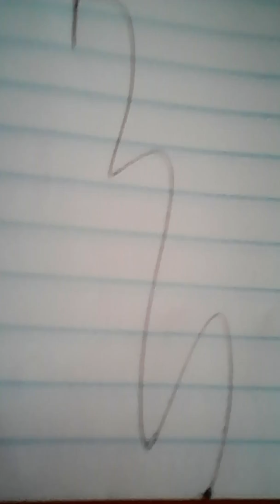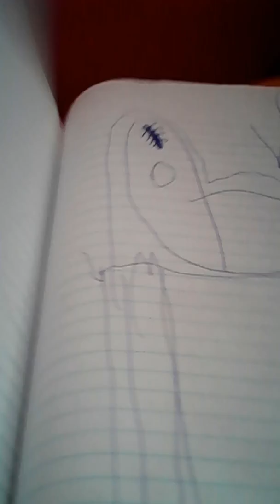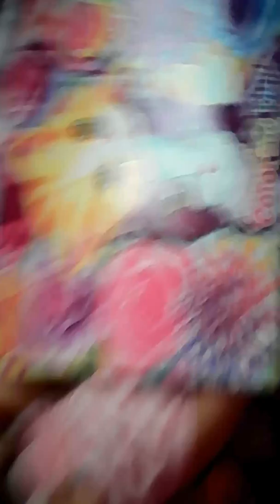Looking at old drawings